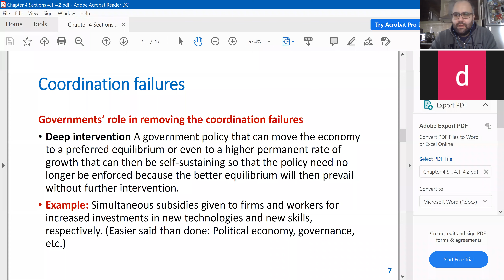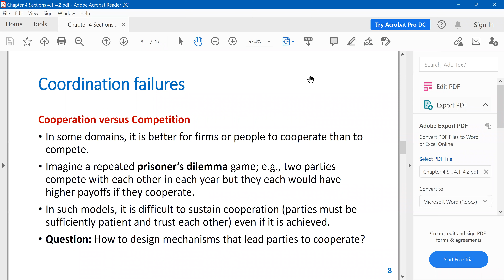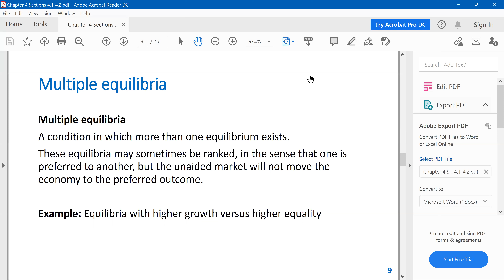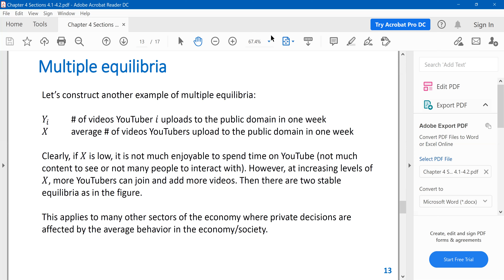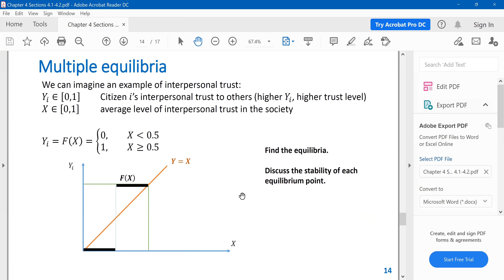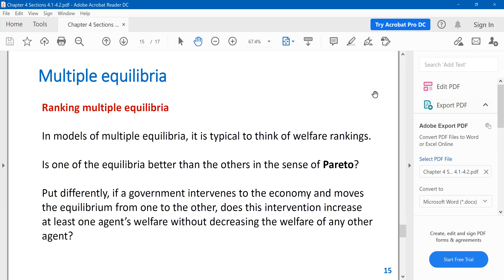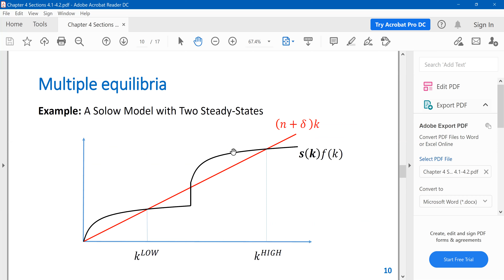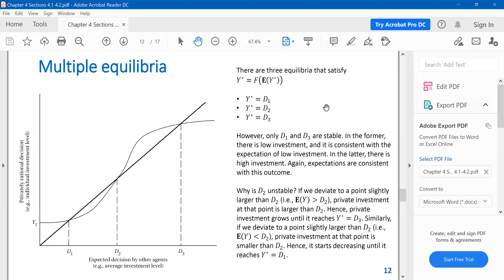ECO415 Development and Growth I Lecture 8 Part b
Fall 2020 - Hacettepe University - 4th year